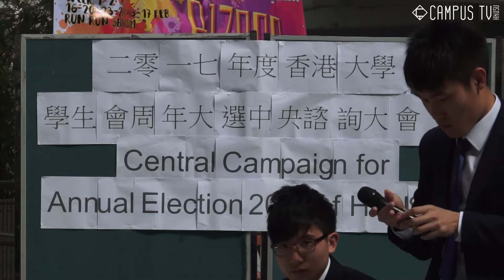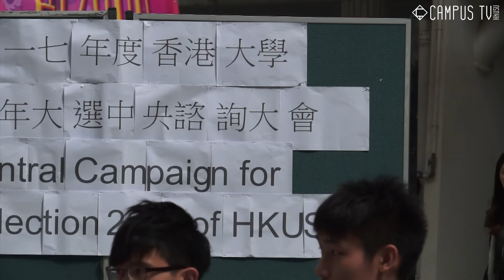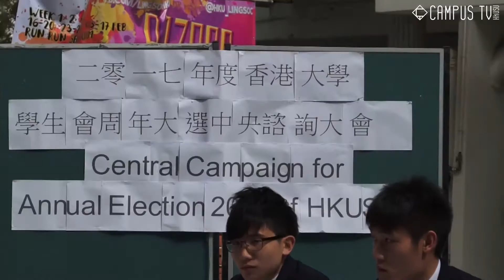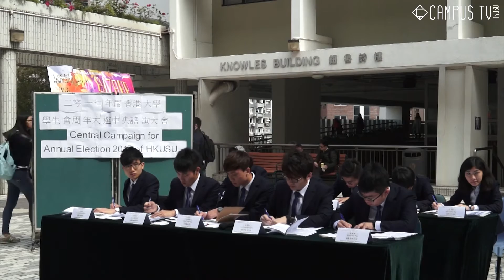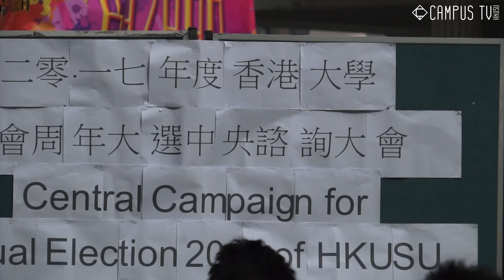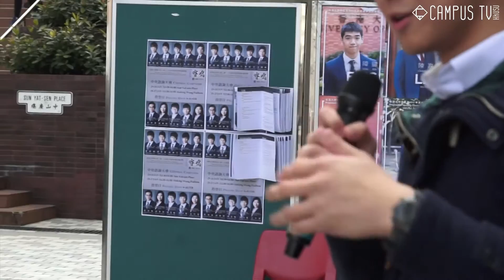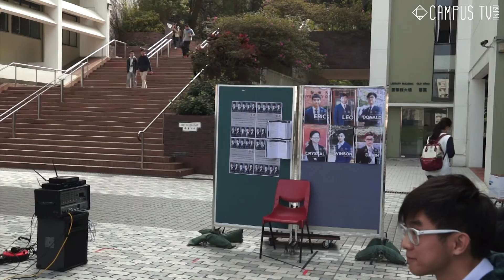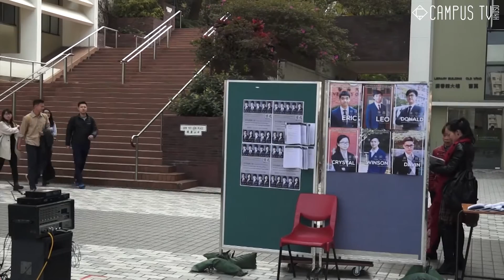[完整記錄] 2017年度香港大學學生會周年大選中央諮詢大會第二日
2017年度香港大學學生會周年大選中央諮詢大會第二日